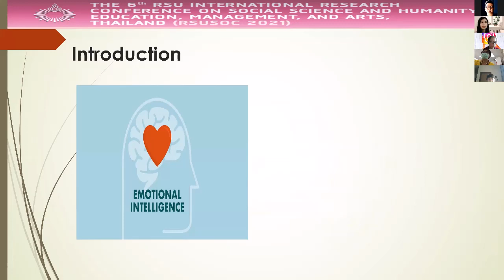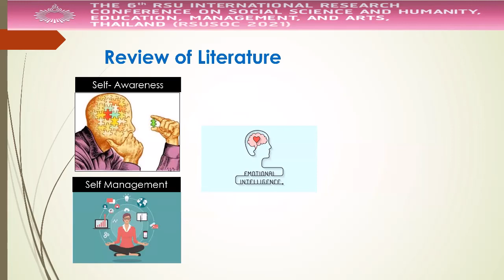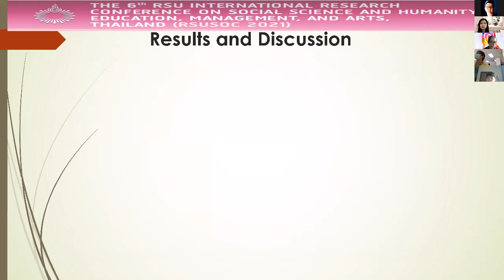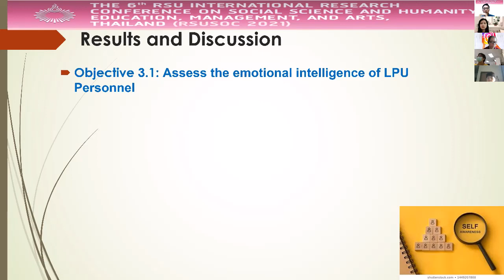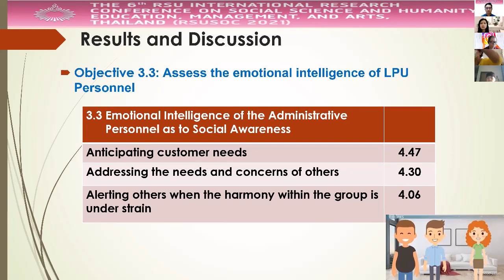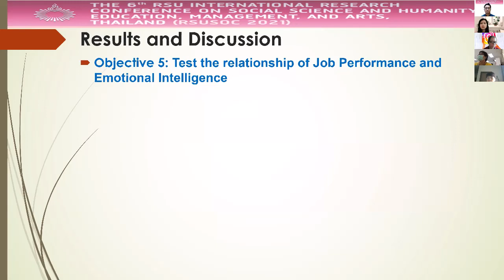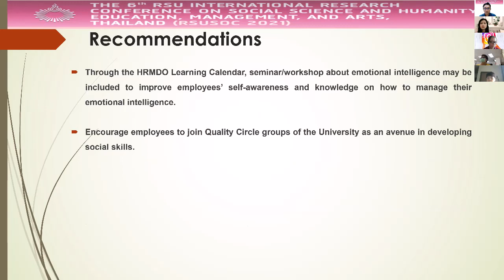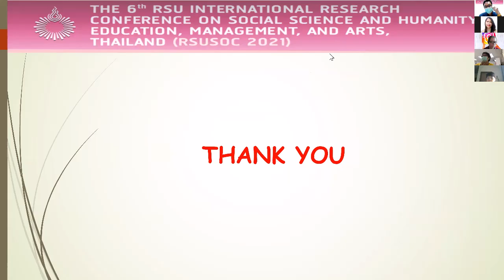IN21-154 Sevillia Suarez Felicen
Job Performance and Emotional Intelligence (EI) among University Administrative Personnel